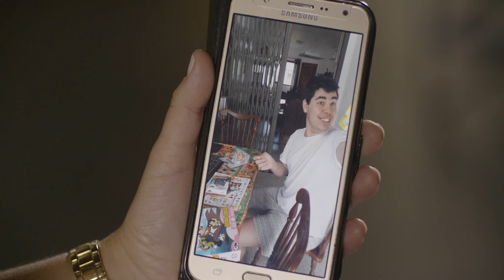SER MÃE É APRENDER SOBRE O AMOR INCONDICIONAL ❤️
Conheça a história da mamãe Andrea e sua experiência com a maternidade.

Brandili, amor pela criança!